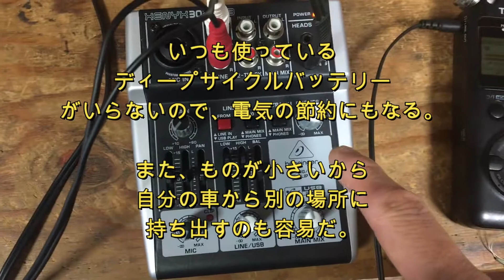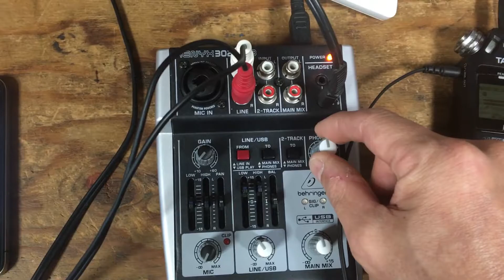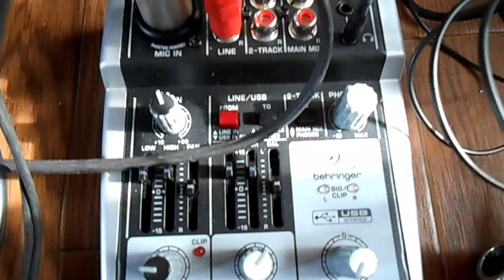PUREWATER 2021年のレコーディングシステム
ちっちゃなミキサーを買いました。
普段音をヘッドホンで聞いて録音するので、スピーカーは不要。
そこで目を付けたのがこの商品。

2021年1月3日レコーディング分から使用